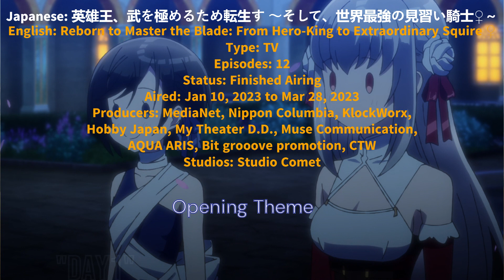DAY1 by AUO feat. Win Morisaki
Japanese: 英雄王、武を極めるため転生す ～そして、世界最強の見習い騎士♀～
English: Reborn to Master the Blade: From Hero-King to Extraordinary Squire ♀